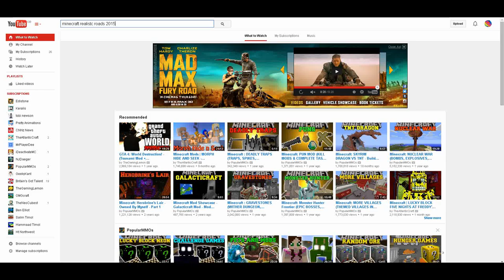CHANNEL ADVERTISEMENT FOR CM42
THESE ARE SIMPLE STEPS TO FOLLOW TO GET TO MY CHANNEL. THERE ARE OTHER WAYS BUT I THINK THIS ONE IS THE BEST!